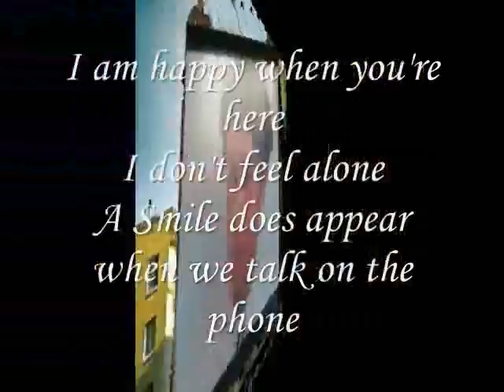on the phone , - Miftachul Wachyudi (Yudee)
do.
do so
Money is an excellent servant, but the host
very bad.